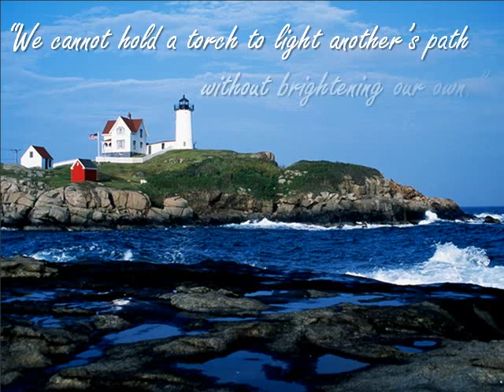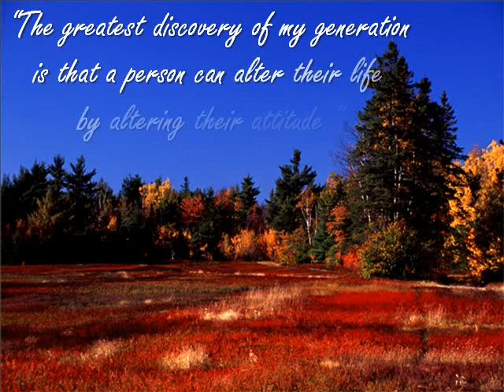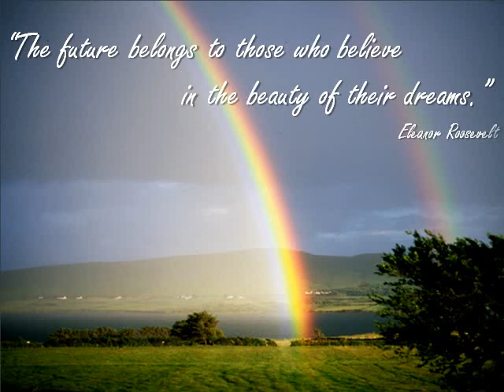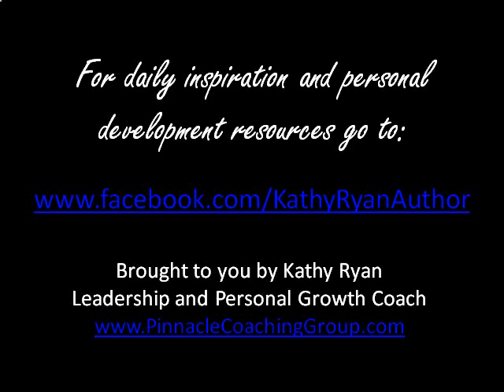Kathy Ryan - Inspirational and Motivational Quotes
Inspiring quotes set against beautiful landscape photography by Kathy Ryan.